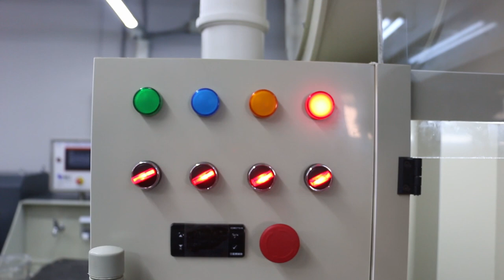عباس حلس.. الشغل بالدهب | مرحبا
مِرحبا.. من أولئك الذين نجحوا في تركيا